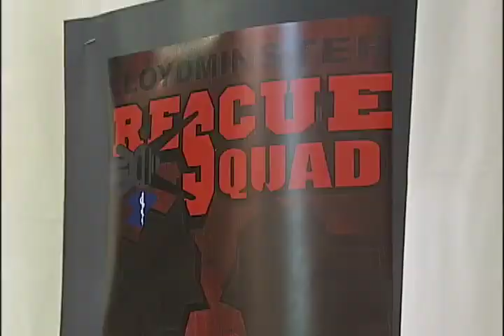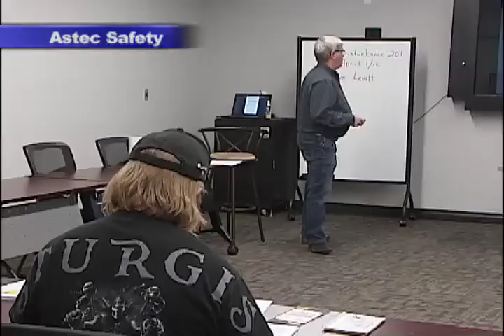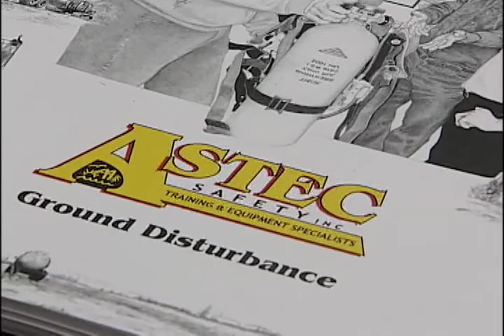NEWCAP NEWS APR 1, 2015 SEG 1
Today's news stories from Lloydminster and surrounding area including: Lloydminster Armed Robbery, RCMP Awards, Temporary Foreign Workers, Safe Digging Month,